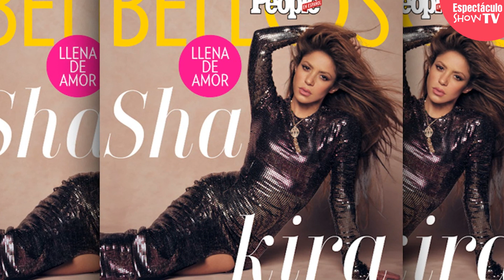Shakira es NOMBRADA "LA MUJER MAS BELLA" DEL 2023 por People en Español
Si quieres estar al tanto de todo lo que sucede en el mundo del espectáculo, ¡no puedes perderte ni un solo video!

¡Bienvenidos al canal de noticias "ESPECTACULO SHOWTV"!
Si eres un fanático de la música, las telenovelas, los youtubers, tiktokers y todo lo que tiene que ver con el mundo del entretenimiento, ¡este es tu lugar! Aquí encontrarás las últimas noticias sobre tus artistas favoritos, así como entrevistas, reseñas y mucho más.

Desde conciertos de famosos en México y el mundo, hasta lanzamientos de películas y telenovelas que no te puedes perder, te mantendremos informado de todo lo que sucede en el mundo del espectáculo. Además, no te pierdas nuestras entrevistas con actores, músicos y youtubers.